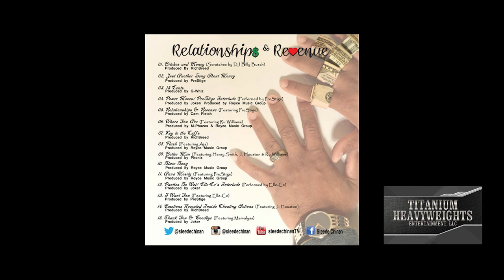Titanium HeavyWeights Steede Chinan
Interview with Steede Chinan on Titanium Heavyweight Radio. An in depth look at a few track snippets and insight into the album.